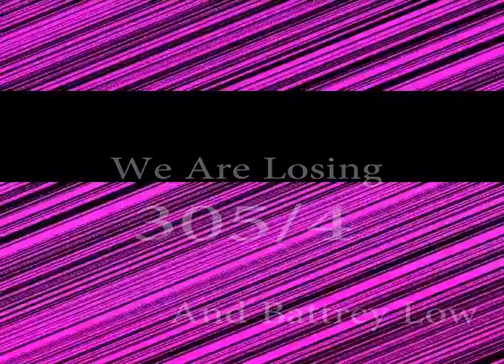His First Vlog On My Channal ft